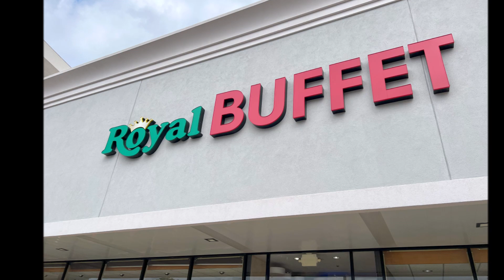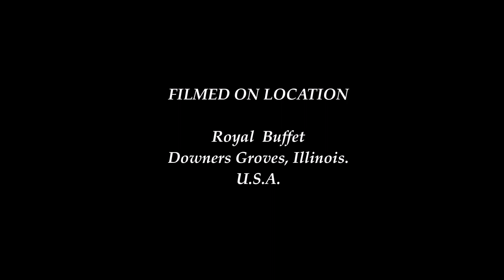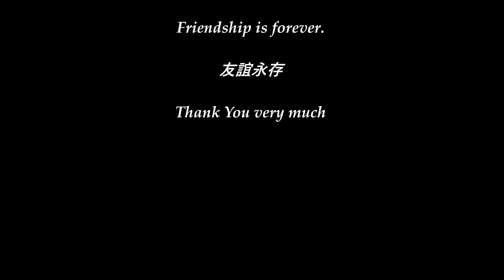2023-09- 28 Chicago Taiwanese Women Association Luncheon.